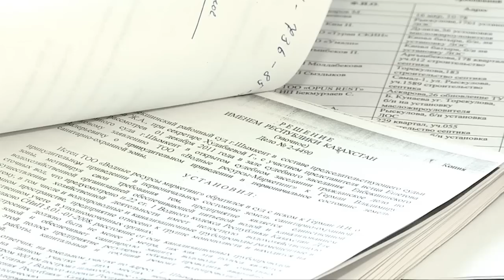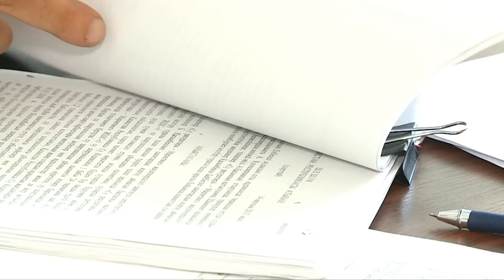В Шымкенте начали сносить строения над аварийным коллектором в поселке Чапаевка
В Шымкенте в микрорайоне "Онтустик" (поселок Чапаевка) по решению суда начался снос объектов, расположенных над канализационным коллектором диаметром почти метр, сообщает корреспондент ТК "Отырар TV" Бахром Абдуллаев.